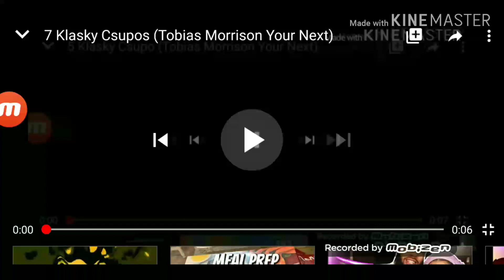8 klasky csupo